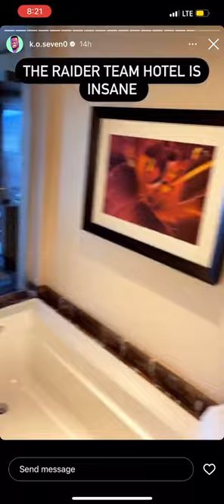Raiders Former Raiders Standout Kelechi Osemele In Las Vegas 👀🏴‍☠️